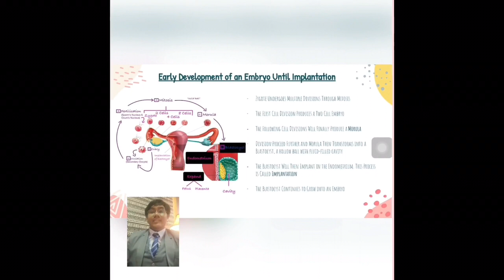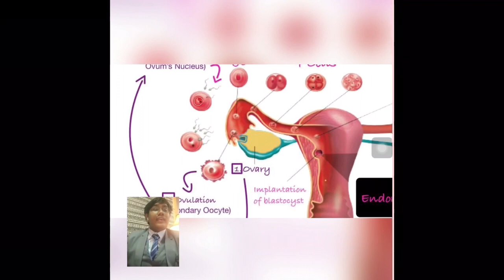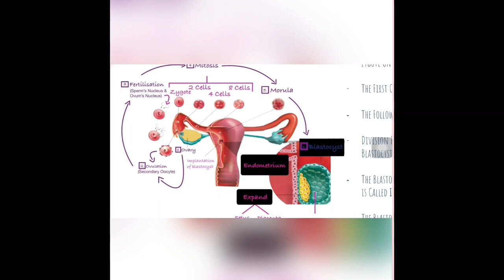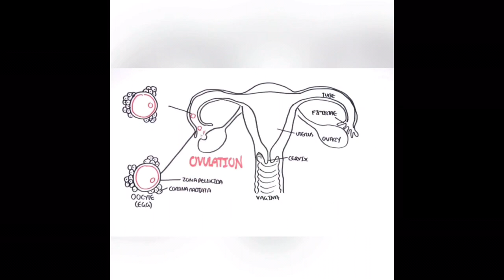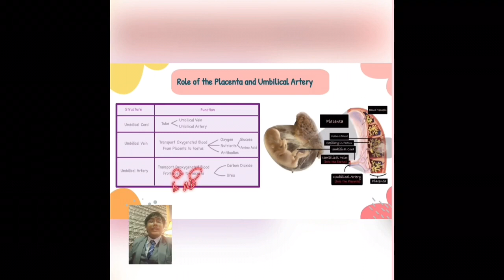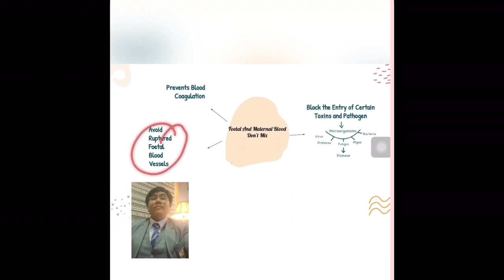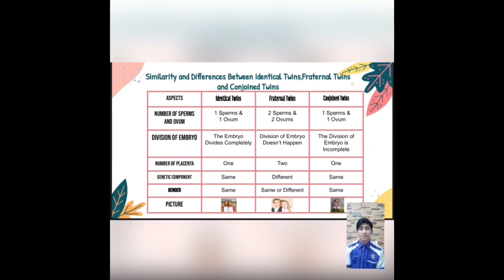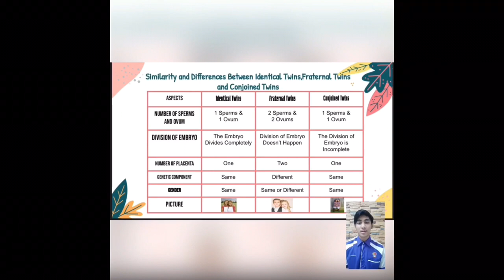BioOutreach Xtrovian Gp37(15.4&15.5)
Sexual Reproduction